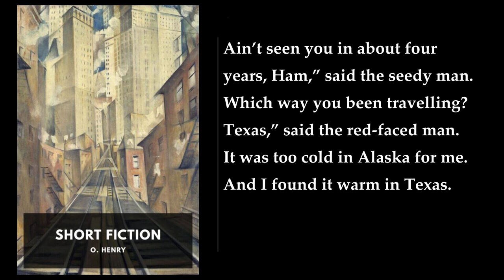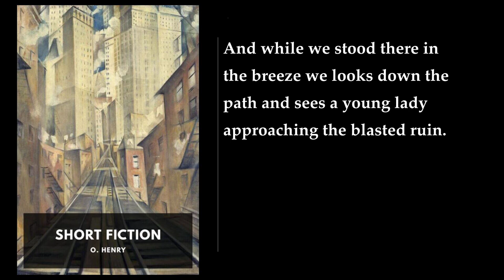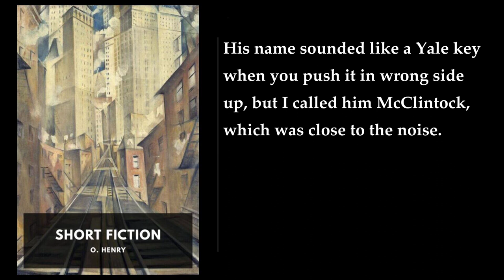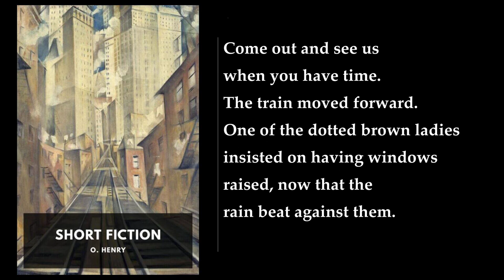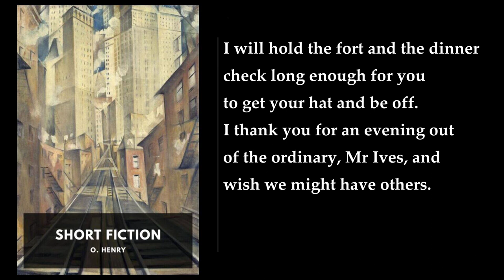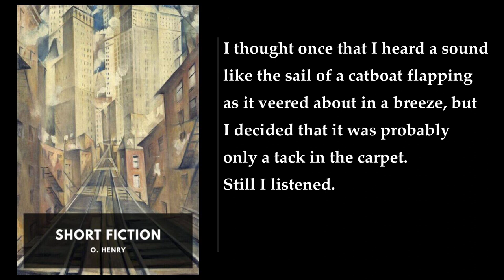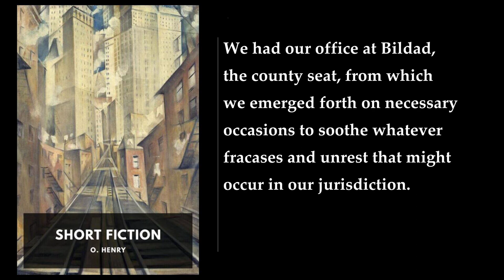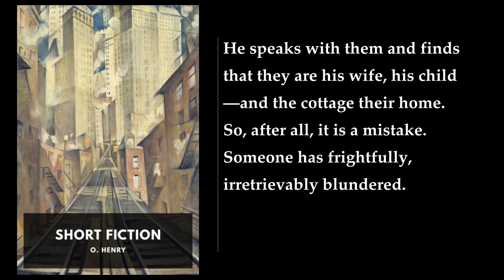Short Fiction (8/8) 💛 By O. Henry. FULL Audiobook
Short Fiction. By O. Henry FULL Audiobook
"Short Fiction" by O. Henry is a captivating collection of short stories that showcases the author's remarkable talent for weaving intricate narratives with unexpected twists. Let's delve into the world of O. Henry and explore the essence of this literary gem.

## 1. The Author: O. Henry (William Sydney Porter)
- Born: September 11, 1862
- Died: June 5, 1910 (at the age of 47)
- Real Name: William Sydney Porter

O. Henry's life was as colorful and unpredictable as his stories. His rich canon of work reflects a wide range of experiences, from his early career aspirations to his eventual calling as a masterful short story writer.

## 2. The Journey to Literary Fame
- O. Henry's early career was marked by wanderlust and diverse pursuits. He worked in a pharmacy, where he sketched townspeople and honed his artistic skills.
- In 1882, he moved to Texas, immersing himself in shepherding, cooking, and learning Spanish and German from migrant farmhands.
- His life took unexpected turns: banking, embezzlement charges, fleeing to Honduras, befriending a train robber, and eventually returning to Texas.

## 3. The Birth of O. Henry's Stories
- While in Houston, O. Henry began writing for The Post, earning a modest salary. His creative inspiration came from loitering in hotel lobbies, observing and conversing with people.
- His first collection of short stories, Cabbages and Kings (published in 1904), emerged during his time in Honduras. It was a blend of wit, humor, and poignant moments.

## 4. The Signature O. Henry Style
- O. Henry's stories are characterized by:
    - Witticism: His clever wordplay and humorous observations engage readers.
    - Twist Endings: Each tale unfolds like an intricate puzzle, leading to an unexpected conclusion.
    - Human Insight: He delves into the human condition, portraying ordinary lives with extraordinary depth.

## 5. Notable Stories from "Short Fiction"
Here are glimpses of some of O. Henry's timeless tales:

### a. "The Gift of the Magi"
- A poignant Christmas story about selfless love and sacrifice.
- A young couple, Della and Jim, sell their most prized possessions to buy gifts for each other.
- The twist? Their gifts perfectly complement what they've sacrificed.

### b. "The Last Leaf"
- Set in a Greenwich Village apartment during a harsh winter.
- Two young artists, Johnsy and Sue, grapple with illness and despair.
- The last leaf on a vine becomes a symbol of hope and resilience.

### c. "The Ransom of Red Chief"
- A hilarious tale of kidnapping gone awry.
- Two small-time crooks kidnap a mischievous boy named Red Chief.
- Red Chief's antics turn the tables, leaving the kidnappers desperate for escape.

### d. "The Cop and the Anthem"
- A homeless man, Soapy, seeks refuge in jail during winter.
- His comical attempts to get arrested fail repeatedly.
- The story explores themes of freedom, identity, and societal norms.

## 6. O. Henry's Legacy
- O. Henry's stories continue to resonate with readers worldwide.
- His ability to capture the human spirit in concise narratives endures.
- Whether in New York City or the far reaches of imagination, O. Henry's legacy lives on.

In summary, Short Fiction by O. Henry is a delightful journey through the complexities of life, love, and laughter—a testament to the enduring magic of storytelling. 📚✨
More: O. Henry, Short Fiction, Audiobook
American literature, Classic, Humor
Irony, Twists, Short stories
Literary, New York City, Gentleman of the South
The Gift of the Magi, The Ransom of Red Chief, The Last Leaf

00:00:00 The Hiding of Black Bill
00:26:59 Schools and Schools
00:51:18 The Discounters of Money
01:07:01 He Also Serves
01:31:06 The Third Ingredient
01:59:42 Thimble, Thimble
02:26:50 Helping the Other Fellow
02:45:03 Supply and Demand
03:08:28 To Him Who Waits
03:31:52 The Higher Pragmatism
03:48:42 Bestseller
04:14:35 No Story
04:37:07 A Poor Rule
05:04:37 Rus in Urbe
05:24:25 The Venturers
05:51:11 A Municipal Report
06:28:18 A Christmas Pi
06:32:33 A Technical Error
06:47:00 Let Me Feel Your Pulse
07:14:00 The Friendly Call
07:37:16 The Snow Man
08:16:00 Law and Order
08:47:58 An Unfinished Christmas Story
08:58:11 The Unprofitable Servant
09:26:53 A Fog in Santone
09:46:03 The Dream